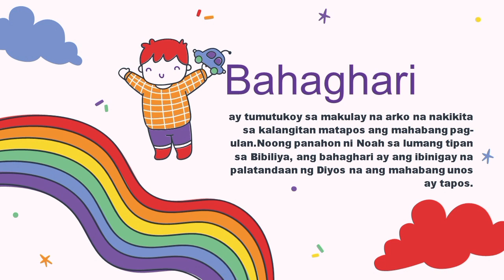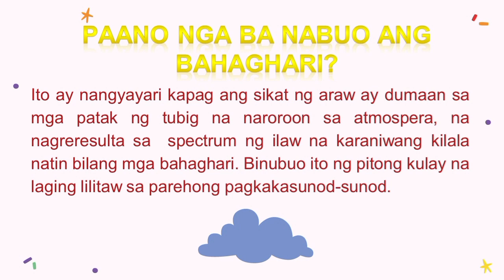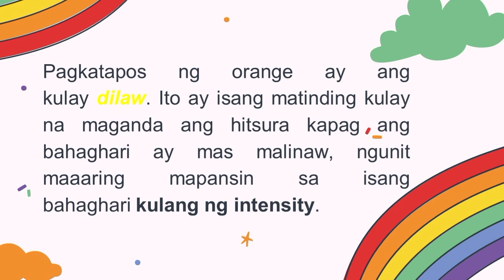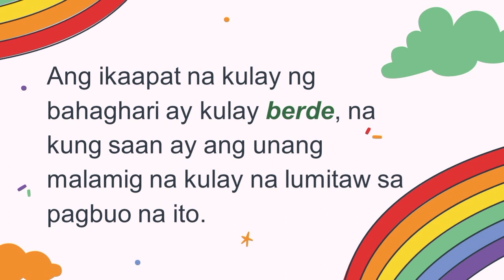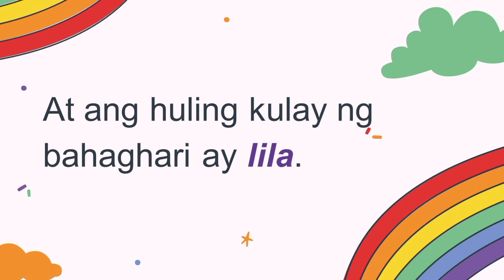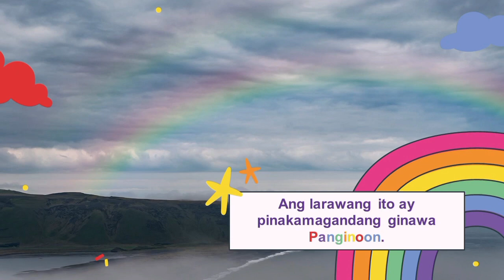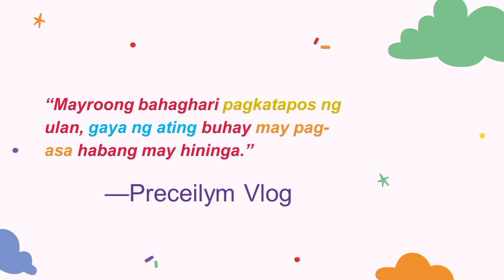Alamin Natin Ang Bahaghari#rainbow